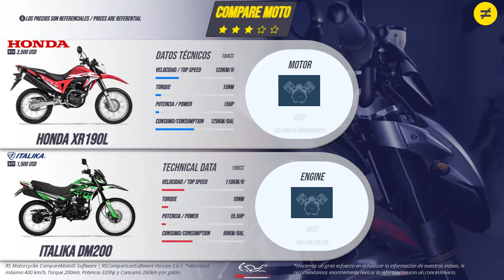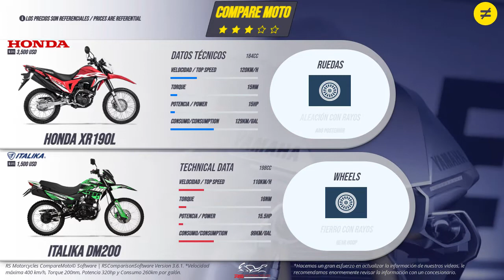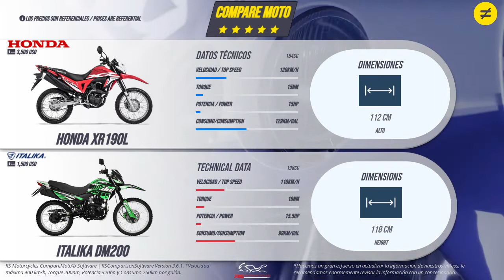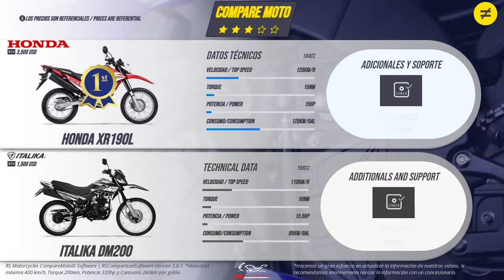HONDA XR190L VS ITALIKA DM200 | Precio | Características | Ficha Técnica | COMPARE MOTO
***HONDA XR190L***
Es cuestión de tiempo y de la regularización de normas anticontaminación para que todo el parque de motos 0km ofrecido disponga de inyección electrónica y de a poco se vayan jubilando los nobles y confiables carburadores. También suena lógico que sean justamente las marcas japonesas las encargadas de bajar esta tecnología a sus entradas de gama y de esta manera empujar al resto de los fabricantes a no quedarse atrás. Honda Argentina lo entendió así y es por eso que introdujo en su gama on-off a la XR190L, que no es ni más ni menos que la conocida XR150L, pero con un impulsor de cubicaje apenas superior con inyección electrónica de combustible, como aspecto más destacable. Con esta nueva integrante y junto a la XRE300, la gama XR de Honda queda muy nutrida y con opciones para los distintos perfiles de usuario.

Viviendo en las grandes urbes y sufriendo a diario su caótico tránsito, es cierto que los scooters son la opción más lógica para los traslados cotidianos por la city. Sin embargo, son muchos los usuarios que se aburren con estos pequeños por su manejo ?tan simple? y prefieren otra cosa. Personalmente, cuando me toca usar por unos cuantos días una on-off, enseguida pienso lo mismo: esto es lo ideal en la ciudad, por su agilidad, estrechez y la despreocupación de contar con suspensiones que absorben con hidalguía cualquier obstáculo que se nos interponga. Pero ahí no terminan las virtudes de este tipo de monturas, ya que su dualidad de uso nos permite transitar cómodamente por caminos o senderos donde otras motos de corte netamente asfáltico no pueden asomar las narices.

***ITALIKA DM200***
La DM200 es una doble propósito ofrecida dentro del portafolio DM de Italika. Es una moto caracterizada por un diseño con un enfoque más deportivo para una doble propósito, es una moto alta, con 84 centímetros de asiento al suelo, un peso de tan solo 121 kilogramos, 15 caballos y un rendimiento de combustible de 26 kilómetros por galón.

El mercado de las doble propósito se dinamiza cada vez más en países del centro como México, cada vez marcas presentan diferentes novedades en este aspecto. A esto, hay que sumarle que muchas regiones por falta de infraestructural vial quieren tener un desarrollo, y estas motos son muy necesarias para estos sectores.

Y claro, Italika, la compañía con más mercado dentro del territorio azteca nunca se queda con las manos quietas. Su portafolio motos doble propósito que va desde modelos 150 como la DM150 hasta los 250 cc como la DM250 es uno de lo catálogo de motos más preferidos entre los consumidores mexicanos.

La DM200 tiene un diseño muy similar a la DM 150 Sport, pero no es ese mismo exactamente. Esta moto de fabricación china se distingue fácilmente por una cúpula inclinada hacia atrás con un pequeño faro. Del mismo modo, encontramos un depósito pequeño que le caben 11 litros, integrando lateralmente unos alerones. Además, uno de los atractivos es su chasis tubular que se puede ver casi completamente, agregándole puntos estéticos a esta off-road.

Moto Comparativa HONDA XR190L VERSUS ITALIKA DM200

Video Highlights

0:00  Intro
0:11  Engine / Motor
0:45  Brakes/ Frenos
1:07  Wheels / Ruedas
1:25  Suspension / Suspensión
1:35  Consumption / Consumo
1:57  Transmission / Transmisión
2:11  Dimensions / Dimensiones
2:37  Additional And Support / Adicionales y Soporte